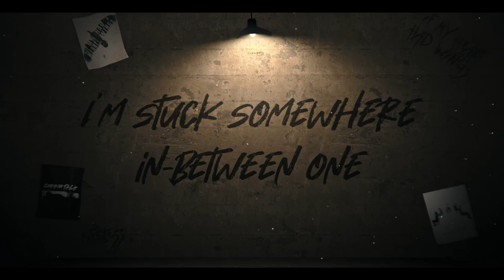Crypt - If My Heart Had Wings | Short Fan Lyric Video